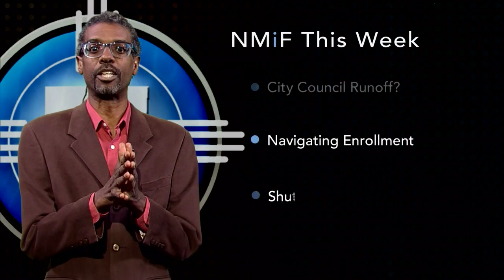Episode 715 | Preview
This week, host Gene Grant discusses preventing concussions among student athletes. The Line opinion panel talks about the impacts of the government shutdown, the Albuquerque mayoral race and the new health insurance exchanges.